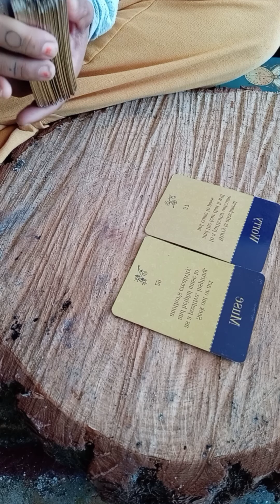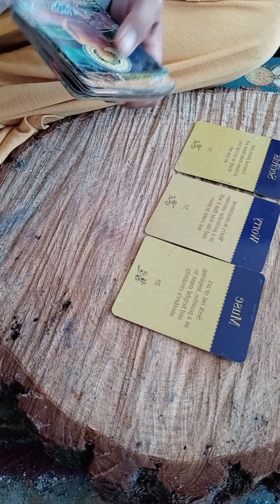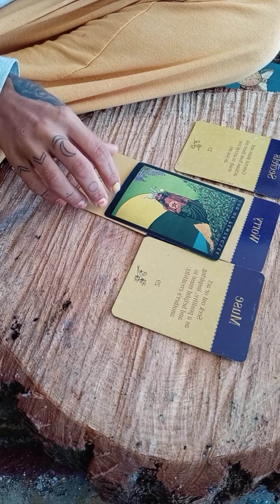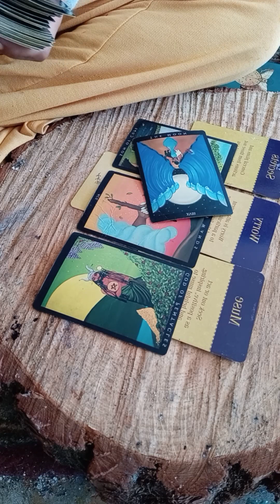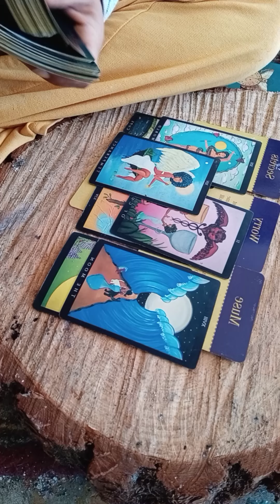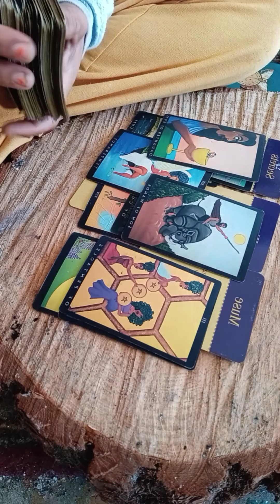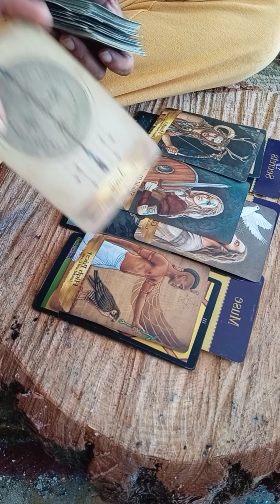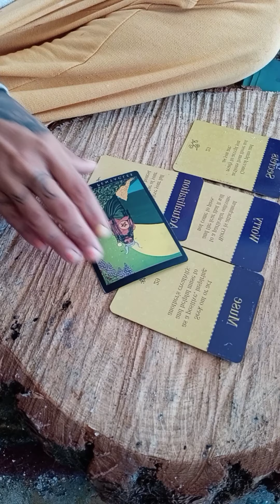GEMINI ♊ THE UNIVERSE IS CONSPIRING WITH YOU